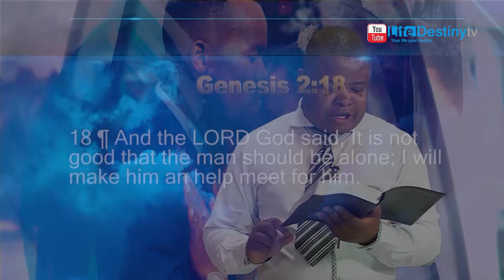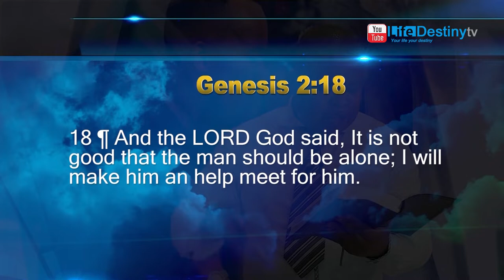Pastor Katerere: Marriage and the Family